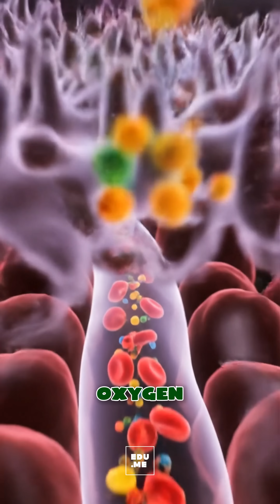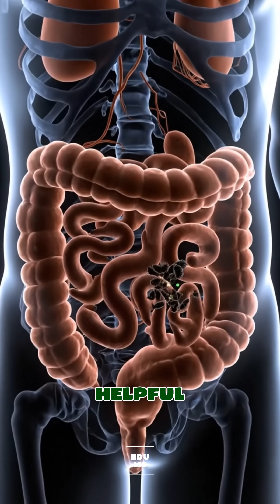What Happens Inside Your Body When You Eat Spinach EDUME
what really happens when you eat spinach?
From the first bite to your bloodstream, this Pixar-medical CGI explainer shows how your body processes every green leaf. As saliva enzymes start softening the leafy fibers, the spinach travels through your esophagus, stomach, and intestines, turning into a nutrient-rich fluid packed with vitamins A, C, K, folate, and iron. You’ll see how these nutrients boost blood health, immunity, and skin repair — and how plant fiber cleans your gut while feeding good bacteria. But there’s also a natural side effect: spinach contains oxalic acid, which can slightly reduce calcium absorption and, if overconsumed raw, may irritate digestion. The good news? Lightly cooking spinach lowers oxalate levels and helps your body absorb its minerals better.
No voice-over — only immersive sound effects.

Chapters:
0:00 First bite of spinach
0:15 Enzymes and chewing
0:30 Stomach breakdown
0:45 Nutrient absorption
1:00 Iron and folate in blood
1:15 Antioxidant effect
1:25 Oxalic acid interaction
1:40 Advice and balance